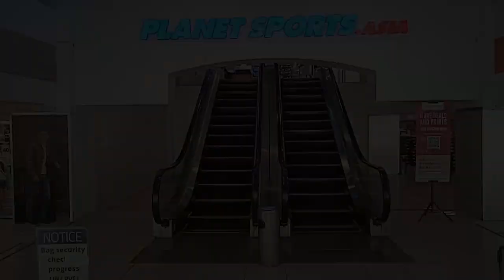Hitachi V Series Escalator at Planet Sports, Djakarta Theater, Jakarta